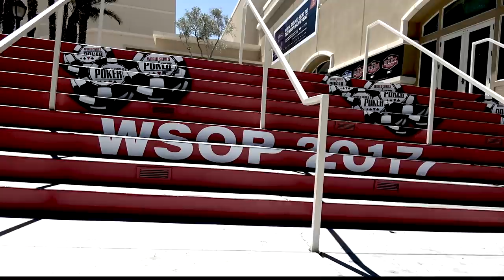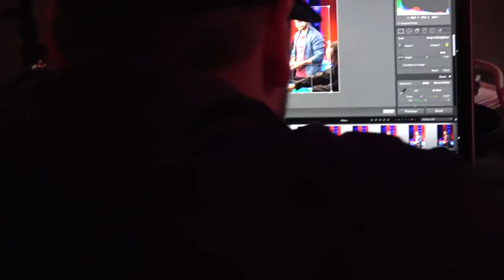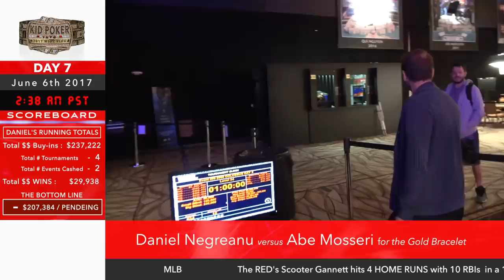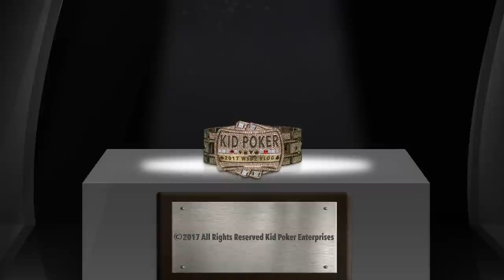Heads Up For Bracelet #7 Let's Do This! WSOP VLOG DAY 7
PRODUCER: James Taylor